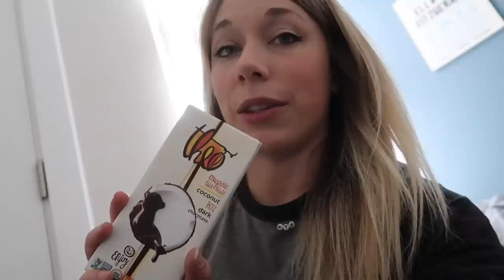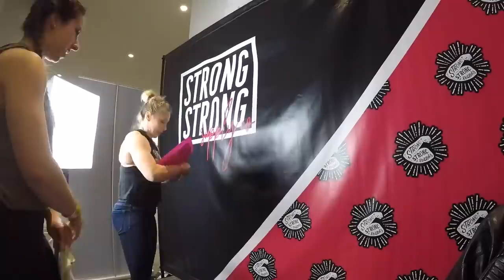Arnold Classic 2018 | Kristin Pope (-63) 199kg PR Total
The best meet of my career so far!! A huge turning point for me. Snatch PR 91kg/200lbs - Clean & Jerk PR 108kg/242lbs - Total PR 199kg ranking me among the best of the best in the United States in the 63kg Weight Class.

Coaches: Colin Burns and Cortney Batchelor of Ronin Weightlifting

Follow Cortney on Instagram: @im53batch

Follow United Lifters on Instagram: @unitedlifters

I offer flexible dieting coaching and I am accepting new clients - more information can be found on the website